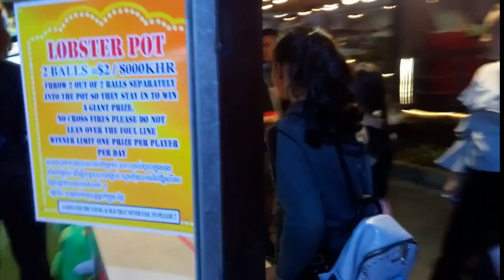Wonderful place for CHRISTMAS🎅❤❤ day_Painting Beautiful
Hey Kids! In this video we will learn about shapes and colors with fun videos  ! Very easy and simple(also for kids).
Entertainment and animation video also for kids.